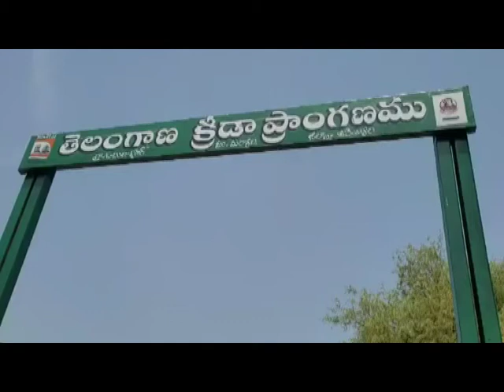2.6.22| DSC | Jagtial |ఓబులాపూర్ గ్రామంలో క్రీడా మైదానాన్ని ప్రారంభించిన ఎమ్మెల్యే రవిశంకర్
| Durga Siti Cable | News |ఓబులాపూర్ గ్రామంలో క్రీడా మైదానాన్ని ప్రారంభించిన ఎమ్మెల్యే రవిశంకర్